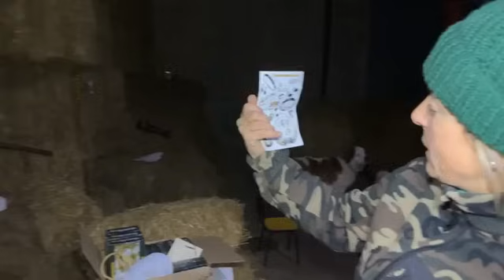Nos han regalado un artilujio muy raro ¿Sabes para que se usa?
Hoy, el último día de Octubre de 2023, celebramos un evento monumental – la Princesa Leonor de España ha jurado la constitución. También es un día especial pues la niña celebra su 18 cumpleaños. ¡Felicidades Princesa!

En nuestro tranquilo rincón del mundo, seguimos trabajando en la granja como siempre. Hoy ha sido un día emocionante, pues hemos recibido 3 regalos sorpresa. ¡Y uno de ellos contenía un extraño artilugio para el ganado! ¿Podrías adivinar de qué se trata?

Acompáñanos en este episodio donde descubrimos juntos qué misterioso artefacto hemos recibido y cómo podría beneficiar a nuestros queridos animales.

No dejes de seguirnos para mantenerte al día con las últimas novedades de la granja y compartir el amor por la vida rural.

Recuerda, cada día trae consigo nuevas posibilidades y emociones. Y hoy, el último día de Agosto de 2023, no es diferente.

Hay muchas formas de celebrar, ya sea felicitando a la princesa Leonor en su cumpleaños o descubriendo un nuevo artilugio para el ganado en nuestra granja.

Vivamos cada día al máximo, y nos vemos en el próximo video.